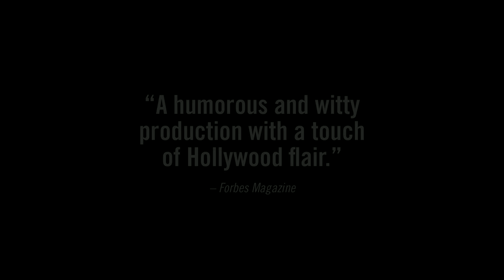Plácido Domingo - Gianni Schicchi Trailer